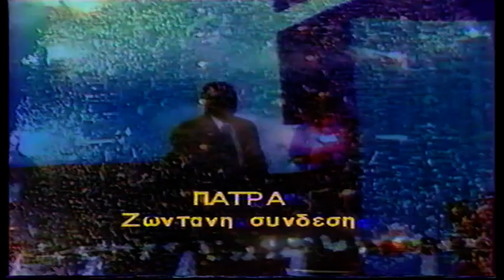1989-06-03 Ο Ανδρέας Παπανδρέου στήν Πάτρα.